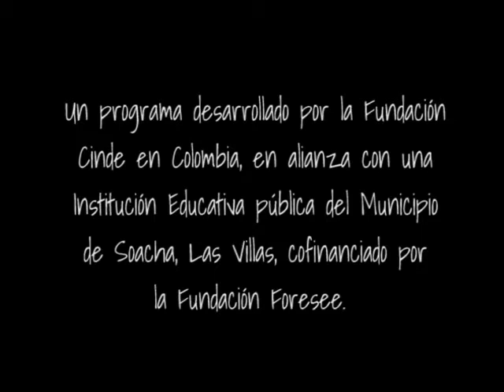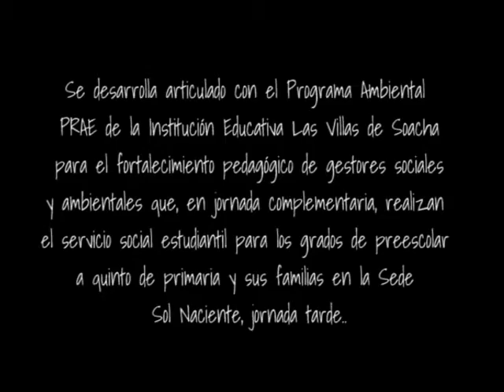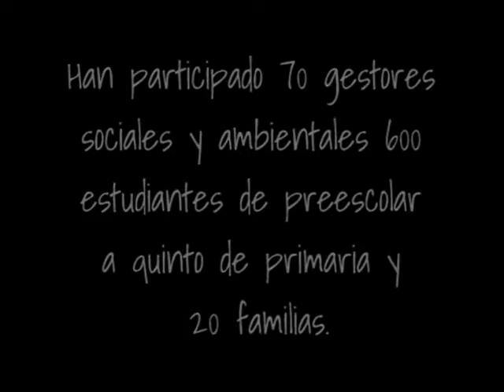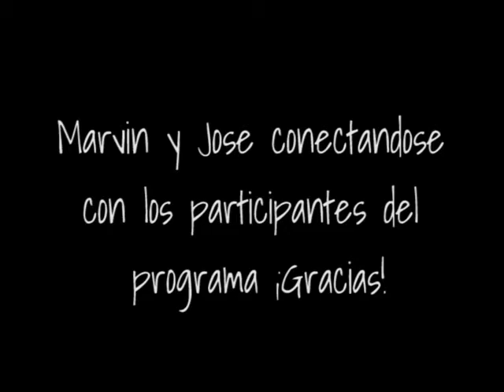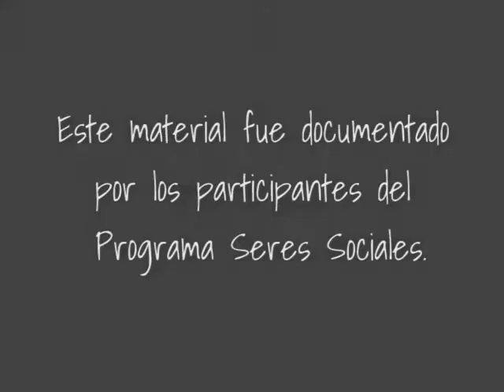VIDEO SERES SOCIALES VERSION FINAL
This video shows the accomplishments of CINDE Bogota-Colombia, where trhough funding of Foresee Foundation CINDE works with schools and the community the strenghten students' wellbeing